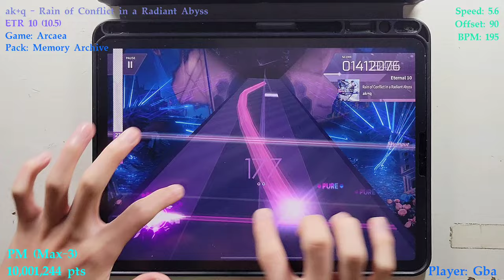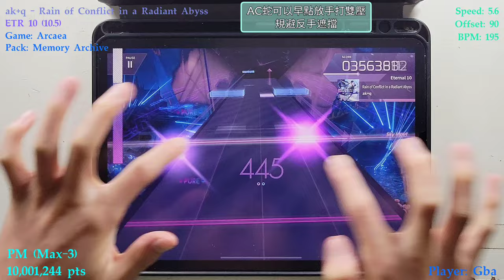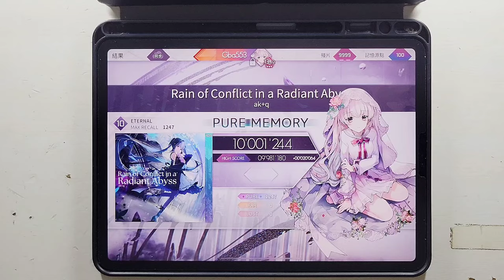[Arcaea]｜ak+q 回歸先行曲｜Rain of Conflict in a Radiant Abyss (ETR 10) PURE MEMORY (Max-3) 10001244pts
Song - 歌曲: Rain of Conflict in a Radiant Abyss (Eternal 10.5)
Composer - 曲師: ak+q
Charter - 譜師: Nitro meets Toaster "v20170309"
Game - 遊戲: Arcaea
Pack - 曲包: Memory Archive
Speed - 速度: 5.6
Device - 設備: iPad Pro 2020 11'
Player - 玩家: Gba

這次的譜面也算是配合了ak+q的回歸，寫了很多ak+q的懷舊配置
整體不算很難，不過後段的大出張蛇有點難搞